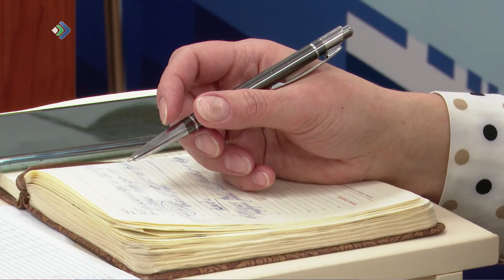Накануне подвели итоги ремонтной кампании прошлого года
Возможно ли перенести сроки капремонта, как изменить вид работ, сколько домов и какие именно отремонтируют - это топ вопросов горячей линии в Общественной палате Коми. Накануне здесь подвели итоги ремонтной кампании прошлого года. А жители городов и сел получили ответы на волнующие вопросы.